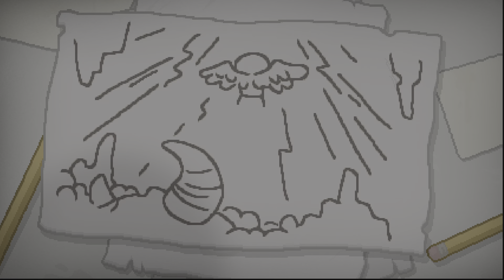Isaac Repentance Ps5 EP372"Fin De La Guigne Avec Magdalène!!!2/2"